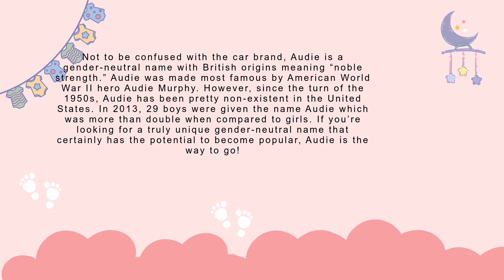Audie baby name meaning, Origin and Popularity